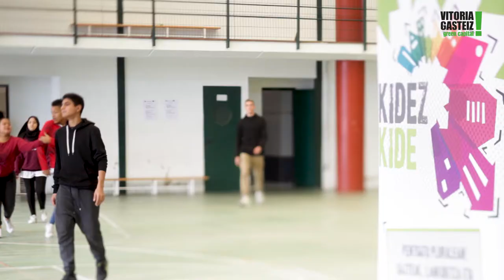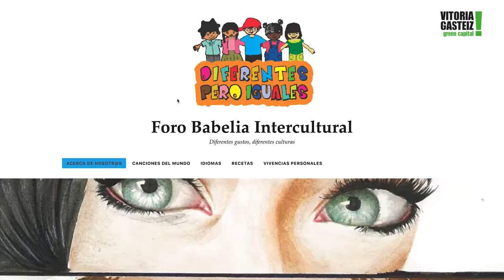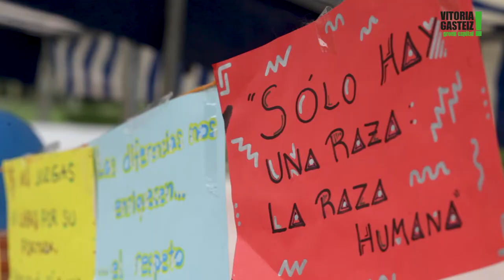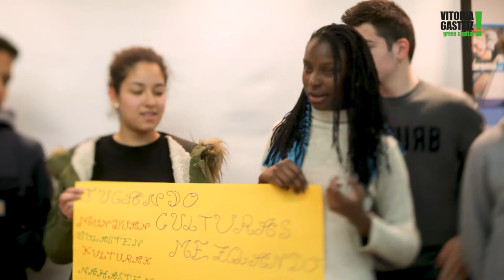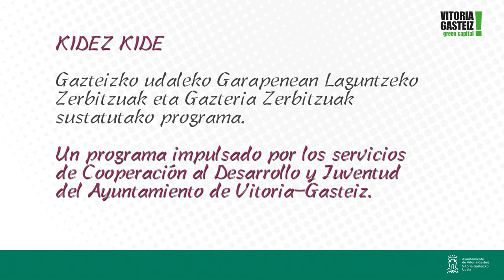Kidez-Kide Programa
¡Piensa en plural! Jóvenes cooperando, conviviendo, actuando.
Pentsatu pluralean! Gazteak lankidetza eta bizikidetzarako bidean